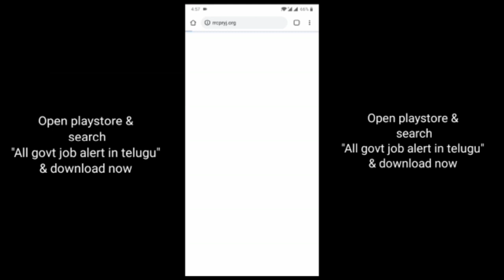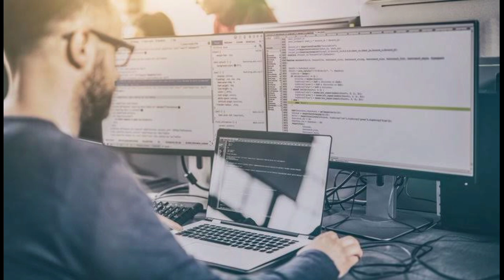Today Weather Update in AP | Weather forecast today live updates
1) 2021 BEST EARNING APP | HOW TO EARN DAILY FREE PAYTM CASH WITHOUT INVESTMENT IN TELUGU

2) Captcha Typing Work From Home Jobs | How To Earn Money Online | Data Entry Jobs In Telugu -

3) How To Earn Money From Wazirx | Wazirx Trading Tips and Tricks | Wazirx Full Tutorial In Telugu -

5) Copy Paste Jobs - How To Make Money Online doing copy paste work from home part time jobs in telugu -

6) How To Earn ₹100/Page In Telugu | Online Jobs At Home In Telugu | Make Money Online | Fiverr -

7) పాత కాయిన్స్ నోట్స్ ఉంటే వెంటనే అమ్మండి | How to Earn money by sell old coin in telugu -

8) How To Make $100 to $200 Per Day On Google Maps In Telugu (Make Money Online) -

9) How to Apply SBI Personal Loan In Telugu | Complete Guide on SBI Express Credit/Emergency In Telugu -

10) How To Earn Money By Captcha Typing Job - Telugu | Work From Home Jobs In Telugu -